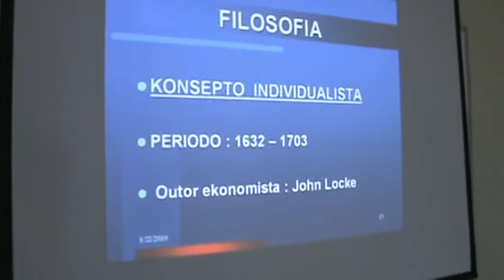Alvin (Boy) Chacuto dunando kurso na ABVO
E sindikalista di tur tempu Alvin (Boy) Chacuto ku ta un eksperto de edukashon sindikal i di kooperastiva ta dunado un kurso di historia sindikal na miembronan di ABVO. Aki nos por mis ku e sindikato ABVO ta perkura pa su miembronan ta bon prepara pa por sigiu ku e trabou den futuro.